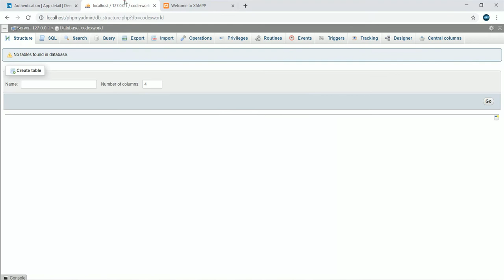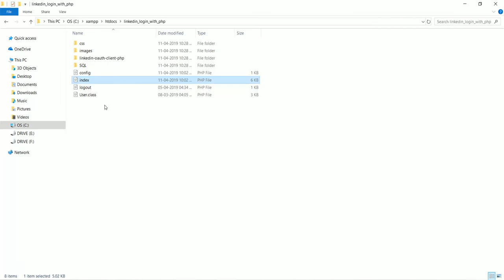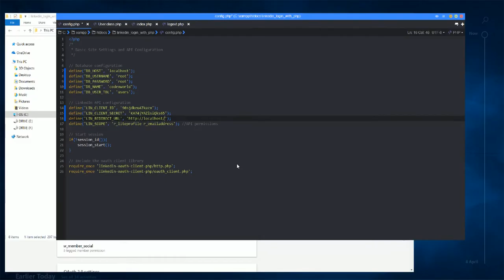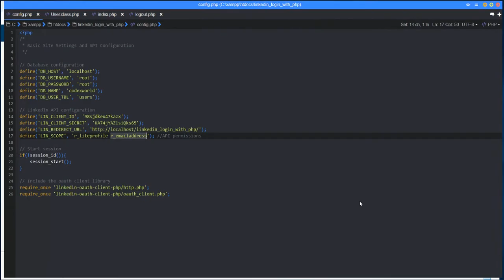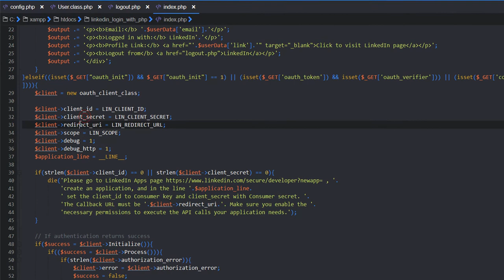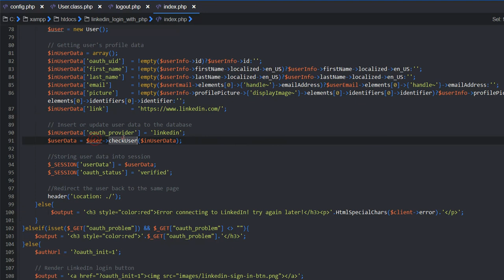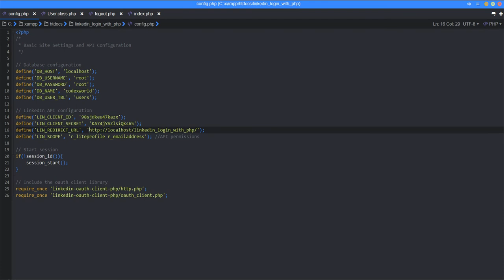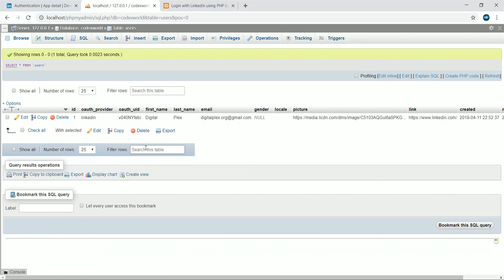Login with LinkedIn API using PHP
Login with LinkedIn OAuth in PHP - Example script to integrate Sign-In with LinkedIn using PHP. Use LinkedIn API v2 and OAuth 2.0 to integrate login system with PHP and MySQL.